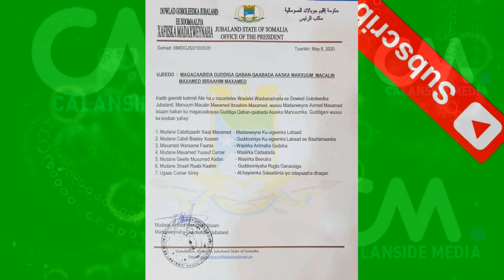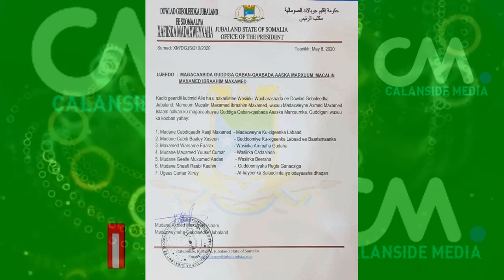DEG DEG Farmajo & Kheyre oo Loo Digay ICG Hadii Ad Dorashada Baajisaan Dagal Sokeeye & Mucardka oo X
DEG DEG Farmajo & Kheyre oo Loo Digay ICG Hadii Ad Dorashada Baajisaan Dagaal Sokeeye & Mucardka oo Xargaha soo Goosan Doono,, ,Farmaajo iyo Kheyre oo Caawa La seexan La. Digniinta Beesha caalamka iyo ICG Iyo Mucaradka Dalka